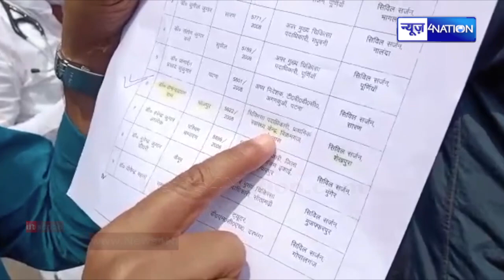Bihar में Mangal Pandey के विभाग ने सिविल सर्जन मरे डॉक्टर को बना दिया, सदन में बवाल | News4Nation